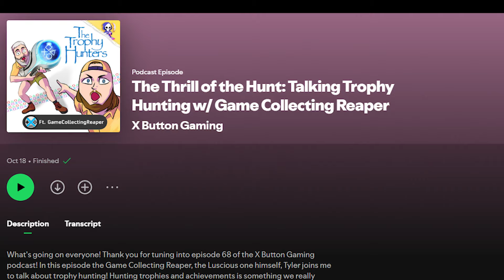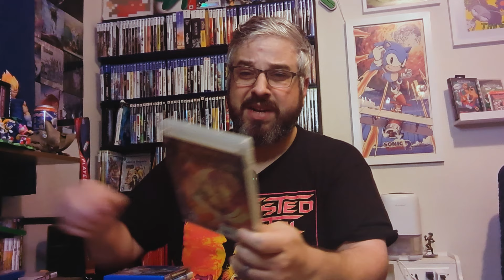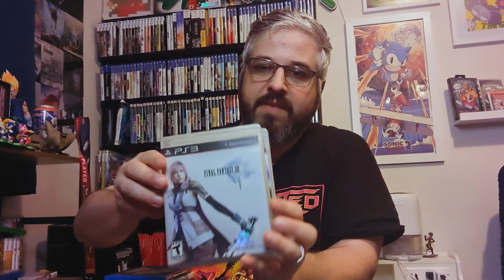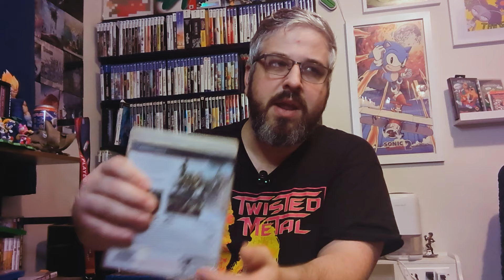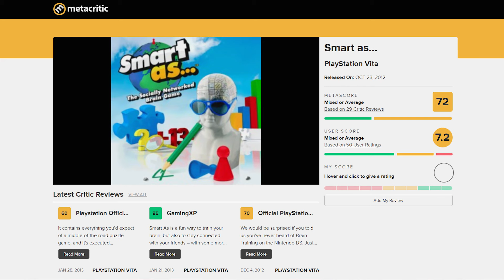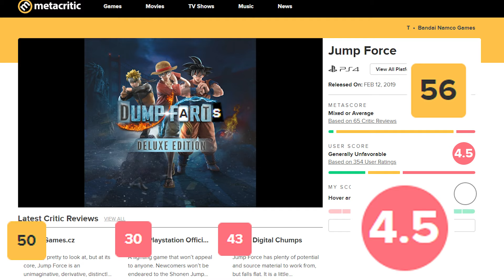Trophy Hunting While You Still Can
Do you have any PS3 or Vita trophies you want to earn while you can?

Check out the X Button Gaming Podcast here on YouTube or wherever you listen to podcasts!